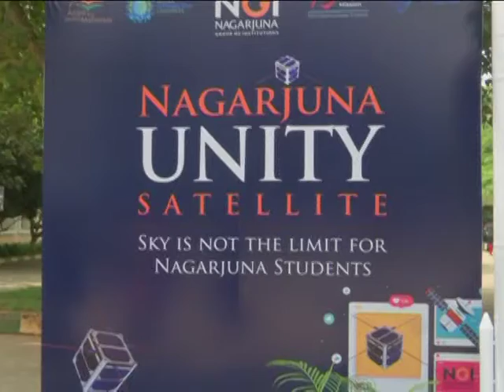NAGARJUNA UNITY SATELLITE AS PART OF 75 SATELLITES CONSORTIUM -MISSION- 2022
LAUNCHED 75 SATELLITES IMPORTANT GUEST SPEECH 01